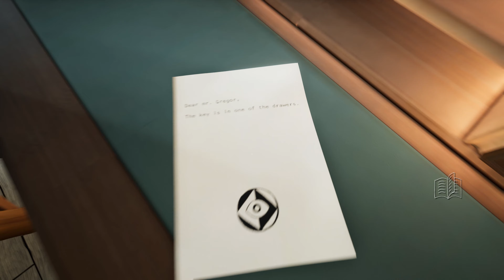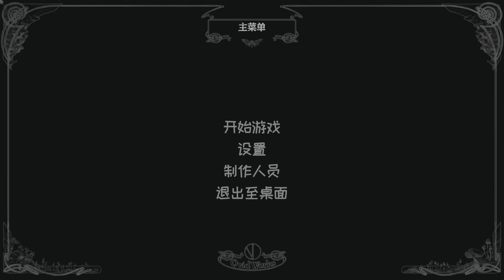《變形記》[簡中] Metamorphosis (DEMO) #{Demo Complete}【糖吵栗子】◦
😀*Genre(類型): 動作, 冒險, 奇幻, 解謎, 劇情豐富, 第一人稱.
★簡中★第一人稱蟲蟲歷險解謎★改編自卡夫卡名作[蛻變],因應媒體特性差異,詮釋主角在半人半蟲之間之心境的轉折與掙扎,試圖找出變形原因來解放自己.原本生活中的傢俱變得如此巨大,時而跳躍,時而利用沾滿粘稠糖漬的毛茸茸肢體來攀登.這一切都必須站在"小強"的觀點來思考,持續強化技能,與奇幻世界裡的蟲們互動,克服障礙,拯救友人,揭開真相.